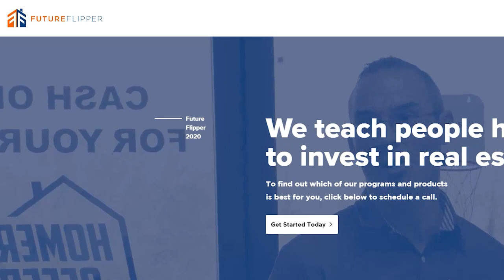Not Budgeting Has Made Me Successful - Here's Why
This will go against conventional wisdom, but I have never budgeted in my personal life. As a disciplined person who has built wealth, it may seem crazy! Let me explain in this video.

Growing up I never learned how to budget. My parents always bought me whatever I wanted. That created this habit of when I want something, I just got it. I never thought about how we would save to get it. It was just given to me.

Unfortunately that didn’t last forever. I didn’t realize my parents were utilizing credit, borrowing against things they didn’t have, and eventually they lost it all in the crash. Even though they didn’t teach me how to budget, I think I learned some great lessons from that experience.

The first was that I shouldn’t buy things I can’t afford right now. If I can’t buy the car with cash, then I shouldn’t buy it. Basically live within your means. You don’t need a budget to look in your bank and see if you can afford something with cash or not.

How do I raise my income to get the things I want? How do I get a side hustle to supplement my income?

This made me realize that I always needed to work for myself. If I had a cap to my time or income, then it wasn’t going to work. I need to be free to increase my income at any point. The question needs to just be how do I do that?

The third thing I realized was not budgeting allowed me to be free. If I were to set a budget, that means I am setting my income and telling myself I can’t do something. I can’t afford to buy this because I only make X. That’s the wrong mindset. I want to say yes I can buy this, if I do this. There is a big difference.

Never being told no in my life was a great thing. I never take no for an answer now because I know anything is possible. And to me a budget is telling yourself no to certain things and yes to what you can afford. Why not find a way to have it all?